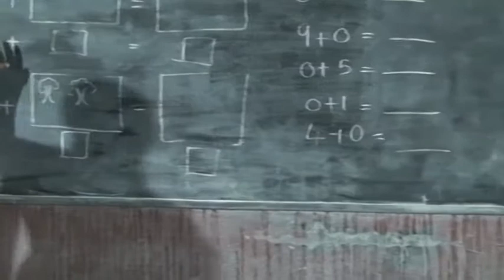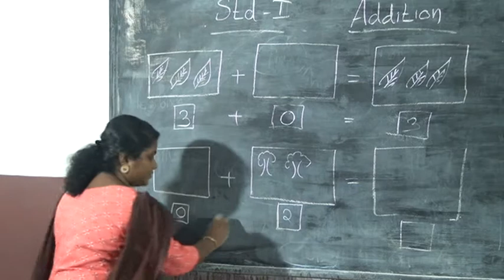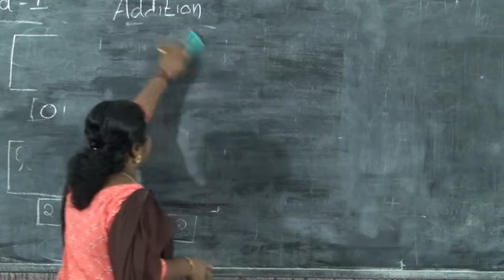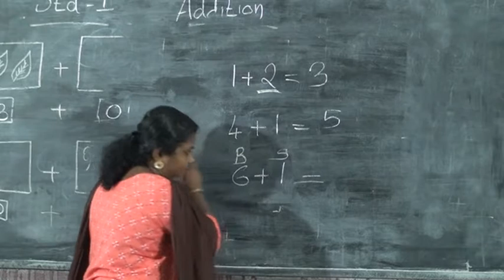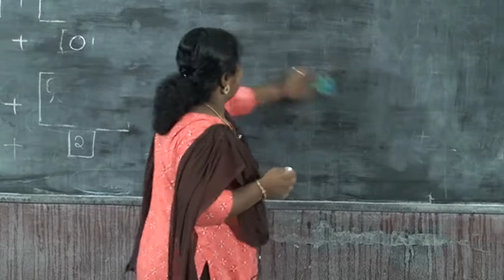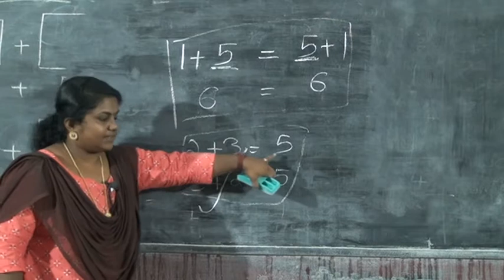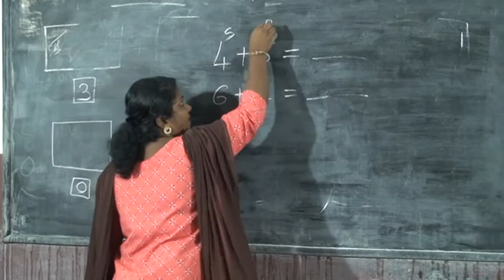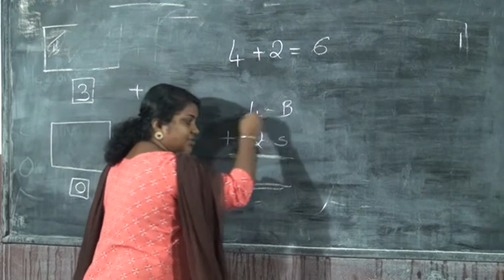1 STD MATHS ADDITION PART 3